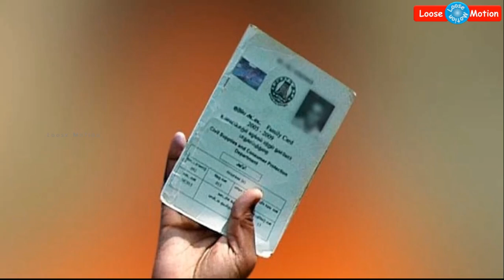ஒரே நாடு ஒரே ரேஷன் கார்டு திட்டம் - பொதுமக்களுக்கு வரமா? அல்லது சாபமா? - இதோ விளக்கம்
Please watch this video which is about "One Nation One Ration Card".